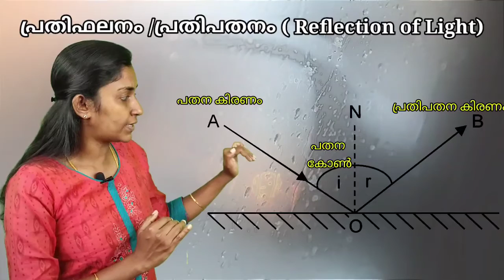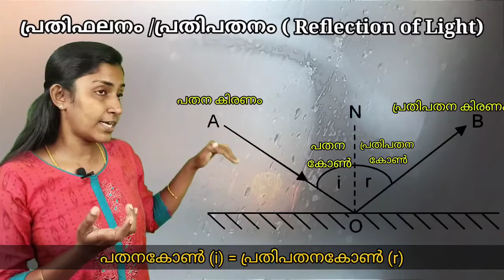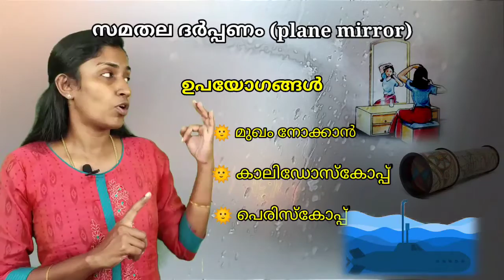General Science| Part 3| പ്രകാശ പ്രതിഫലനവും ദർപ്പണങ്ങളും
കേരള പി എസ് സി പരീക്ഷകൾ എഴുതാൻ പോകുന്ന ഏതൊരു വിദ്യാർത്ഥിയും കണ്ടിരിക്കേണ്ട ജനറൽ സയൻസ് വിഭാഗത്തിലെ അടിസ്ഥാന വിവരങ്ങൾ ഉൾപ്പെടുത്തിയ വീഡിയോ ആണിത്!!